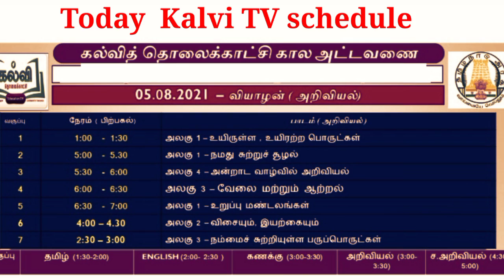Today's Kalvi TV schedule 05/08/2021